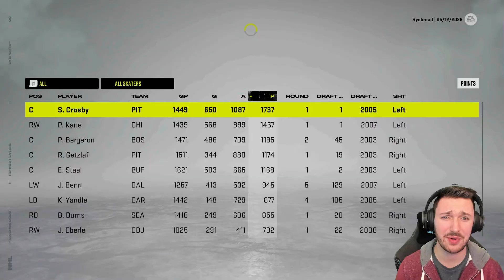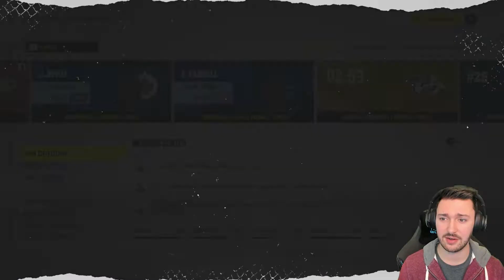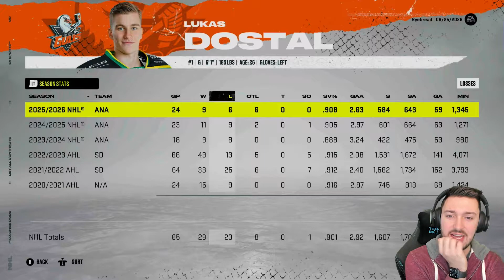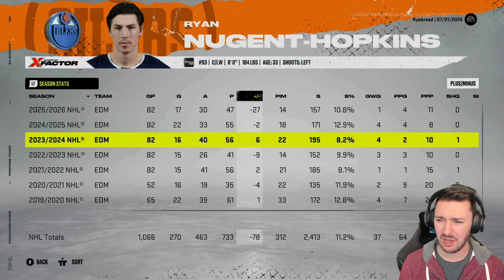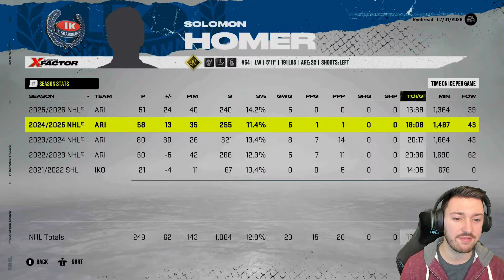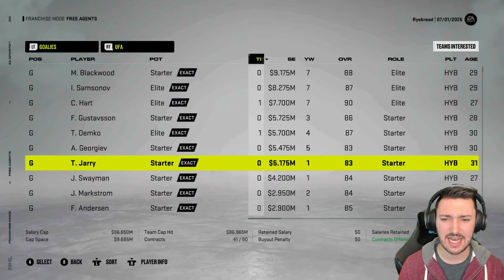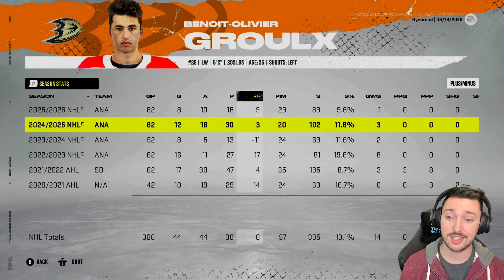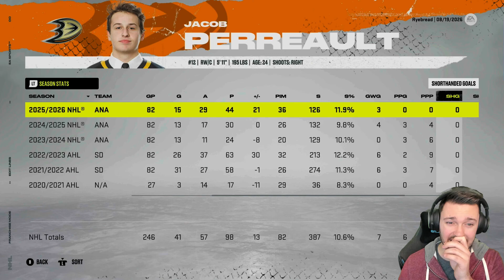Big Offseason Shakeup | NHL 22 | Anaheim Ducks Franchise Mode Ep 22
NHL 22
NHL
EA Sports NHL
Franchise Mode
GM Mode